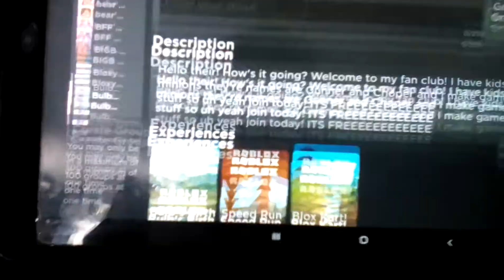My roblox group!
My rblx group